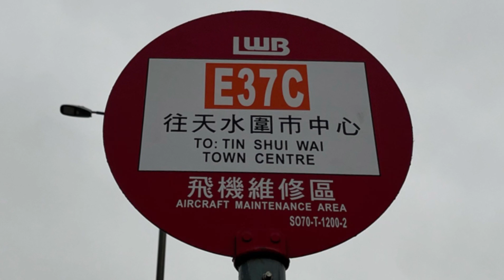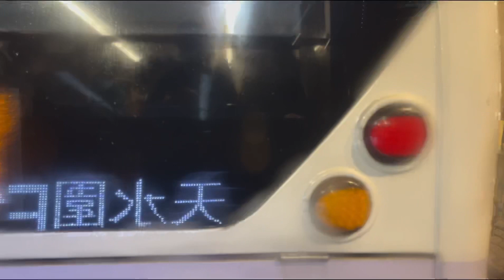*縮時「龍運新領地」 龍運巴士E37C線 飛機維修區至天水圍市中心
大嶼山北部對外巴士路線E37C，由龍運巴士營辦，來往天水圍市中心及飛機維修區，途經天水圍北、嘉湖山莊、天瑞邨、天耀邨、紅橋、屯門市中心、安友，取道屯門赤鱲角隧道公路往返機場航膳區、機場貨運區及商用航空區，只於星期一至五早上及晚間分別提供一班去程及回程之服務。

此路線與E42C線是首批服務商用航空區的龍運巴士路線。